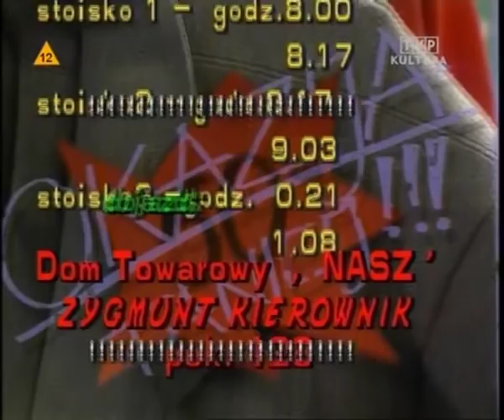ZCDCP - Reklama w telewizji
za chwilę dalszy ciąg programu